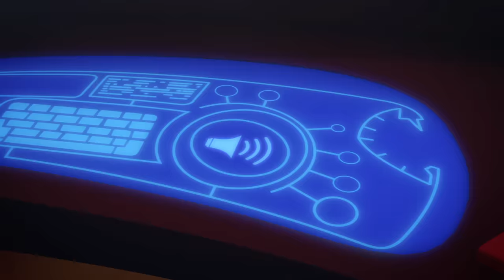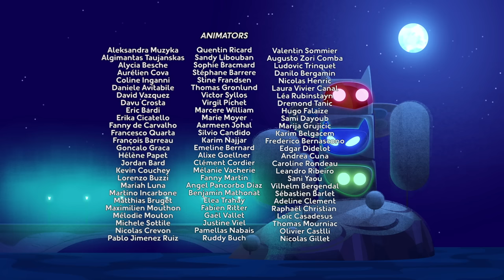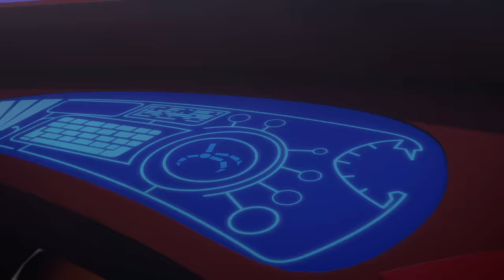Heroes en Pijamas en Español ❤️ Especial de Natal ❄️ HD | Dibujos Animados